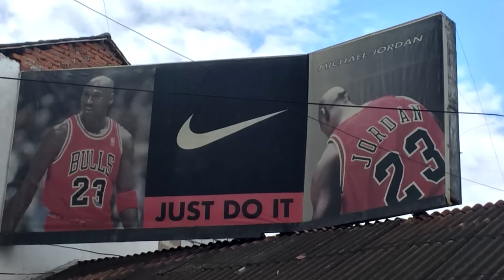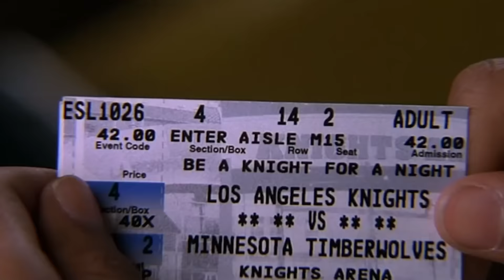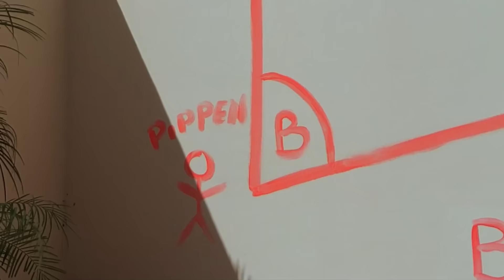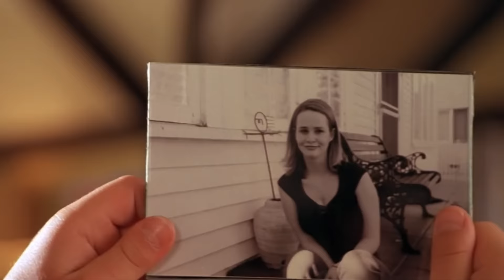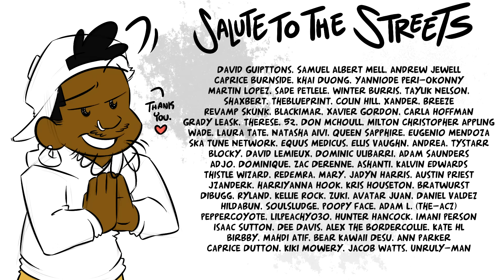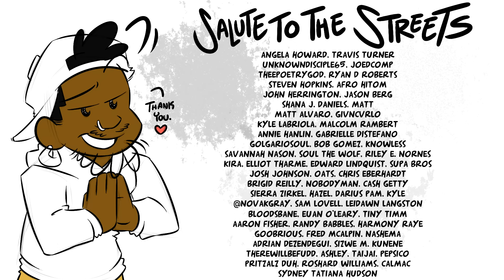LIKE MIKE is 20 and You're Old (feat.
"Make me like Mike."

Much love to @Johnny2Cellos and @PrimmsHoodCinema for their help on this one! It was crazy fun.

PODCAST:
SKETCH THE RHYME